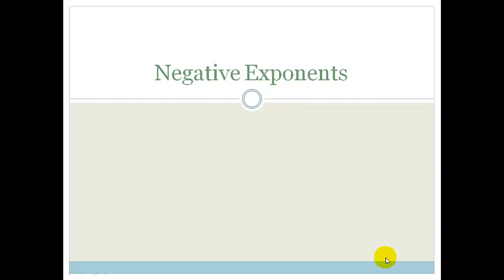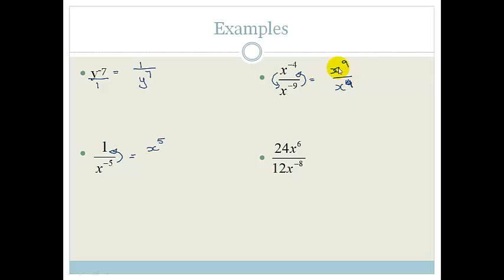Week 1 Lesson 3 Negative Exponents